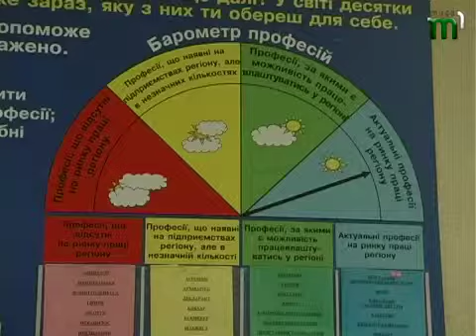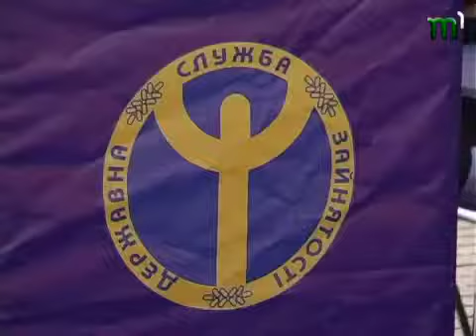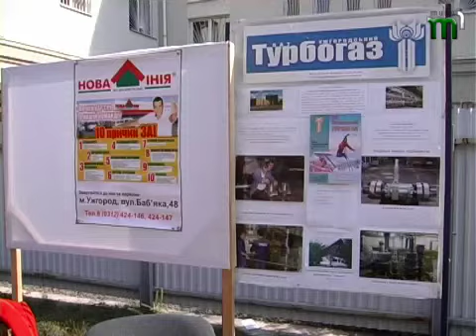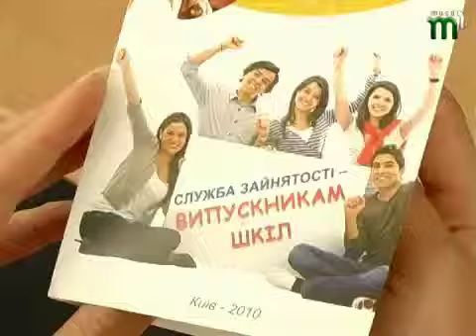Тиса-1.Програма "КРЕДИТ ДОВІРИ" (27.05.13)